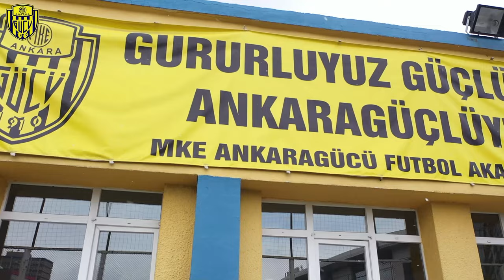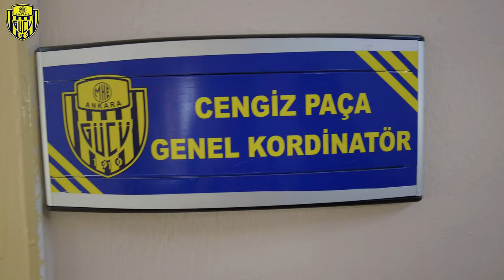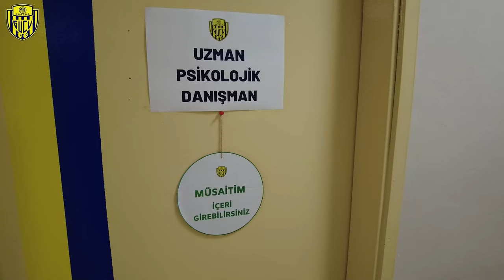TANDOĞAN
Ankaragücü'nün kalbi, Tandoğan Tesisleri'mizin kapılarını sizlere açıyoruz.